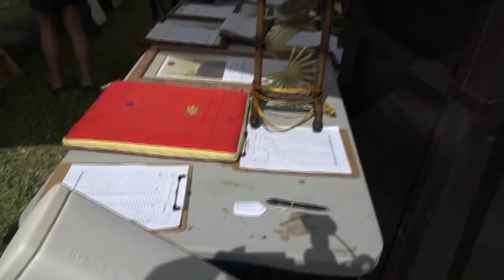Key Colony Beach Fishing & Boating Club Clam Bake February 21, 2022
Key Colony Beach Fishing & Boating Club hosts a Clam Bake every year on Presidents' Day.